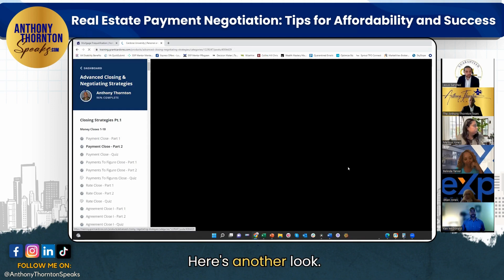Real Estate Payment Negotiation: Tips for Affordability and Success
Hey, Team! 🔥 In this video, join me, as we dive deep into the game-changing world of payments and sales strategy. 💡💼

 Key Takeaways:
💸 Importance of Flexible Payments
🤝 Building Buyer Confidence
📈 Strategies for Closing Deals

🔑 Why Payments Matter:
Discover how understanding and leveraging payment options can revolutionize your sales game! 💪💼

🌟 Why Watch?
Uncover the secrets that many industries miss! Learn how to navigate payment concerns and boost your sales like never before. 💰📊

🤔 Ready to Transform Your Sales Approach?